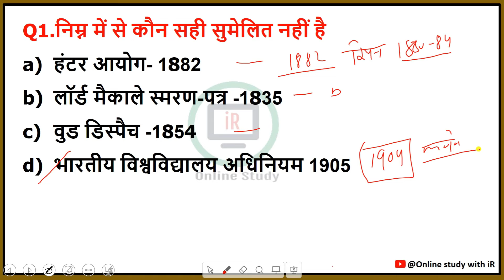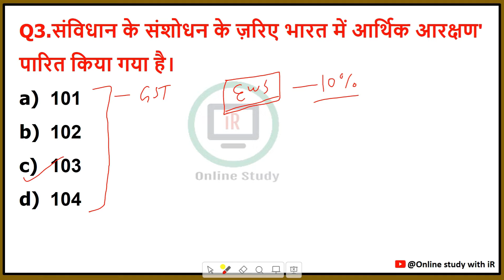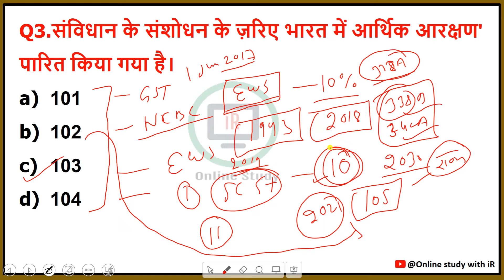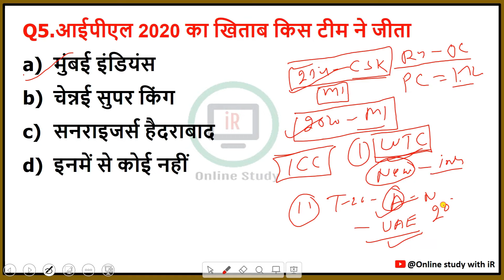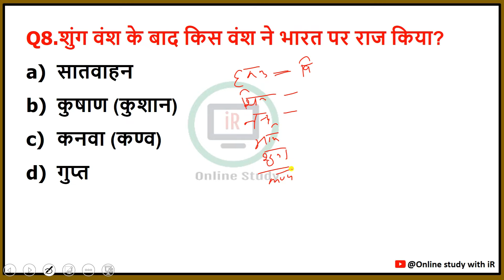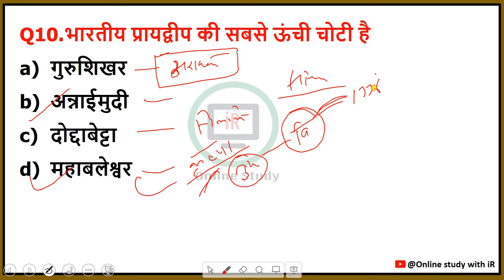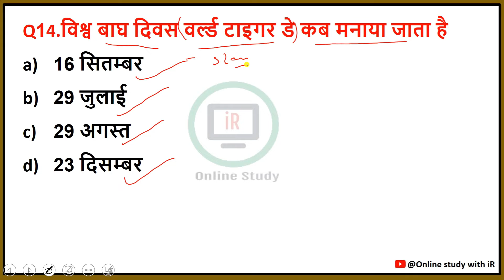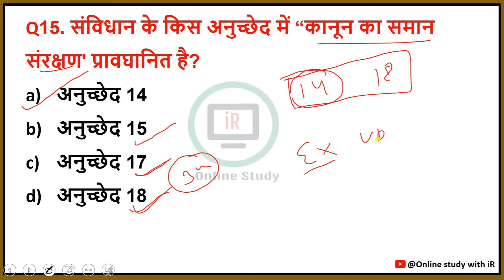Top Expected Question Vdo/vpdo, Lower Pcs Exam || सामान्य ज्ञान Question || GK Question For Vdo Exam